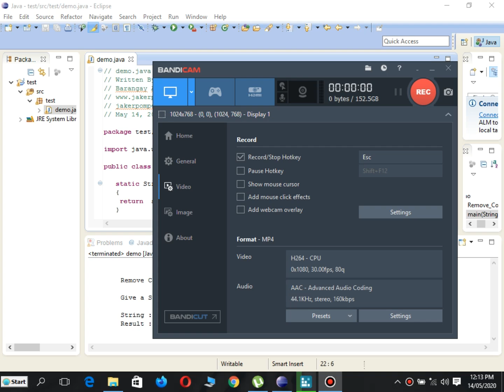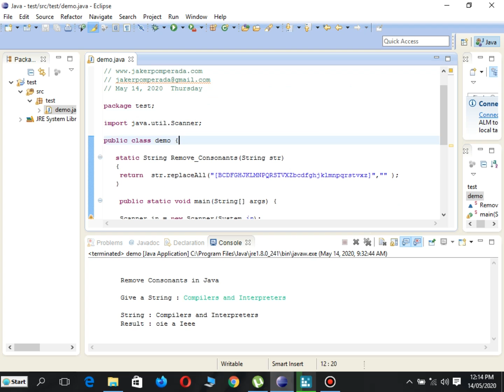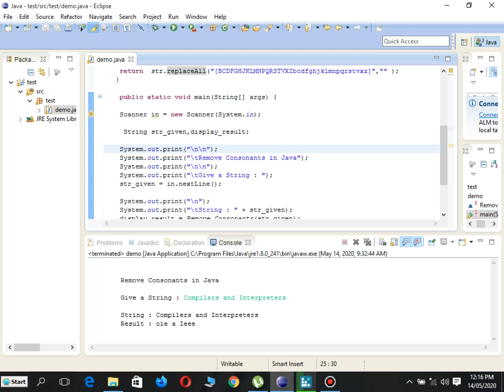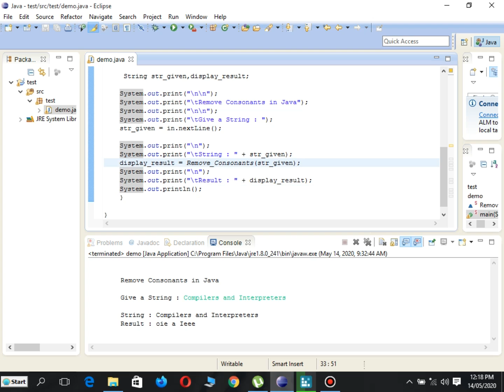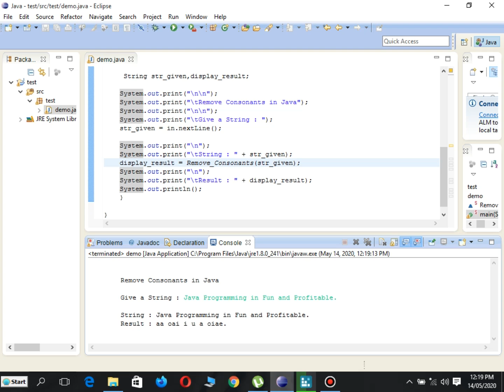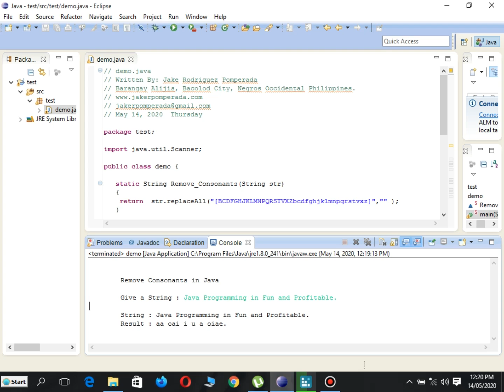Remove Consonants in Java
I wrote this program to ask the user to give string and then the program to remove the consonants in the given string using Java programming language.

I am currently accepting programming work inventory system, enrollment system, accounting system, payroll system, information system, website design and development using WordPress, IT projects, school and application development, programming projects, thesis, and capstone projects, IT consulting work, computer tutorials, and web development work kindly contact me in the following email address for further details. Thank you.

My telephone number at home here in Bacolod City, Negros Occidental Philippines is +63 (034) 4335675.

Here in Bacolod City, Negros Occidental I also accepting computer repair, web development using WordPress, Computer Networking, and Arduino Project development at a very affordable price. My personal website is

My programming website is am also a book author you can purchase my books on computer programming and information technology in the following